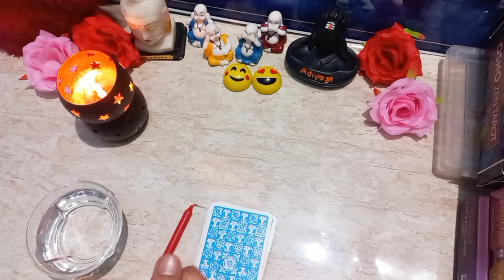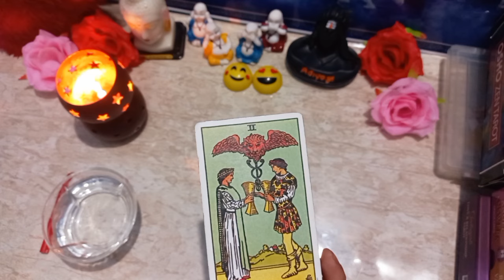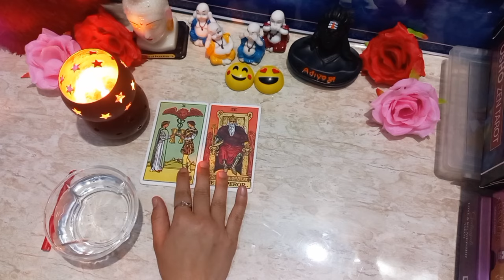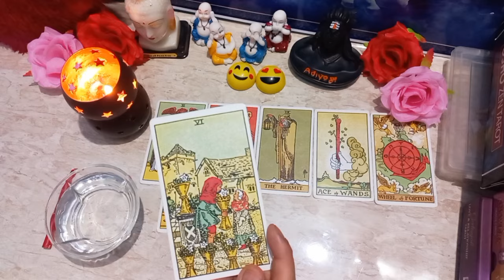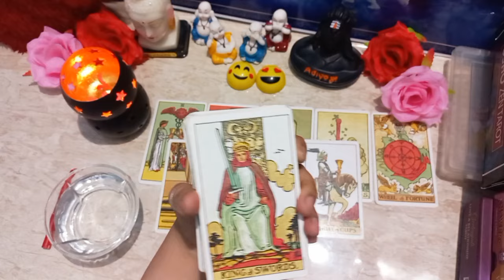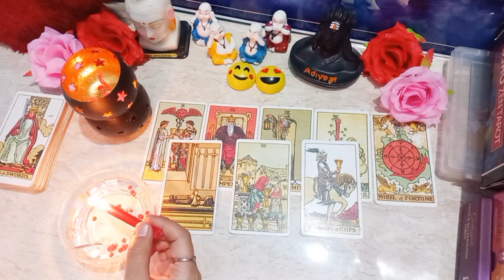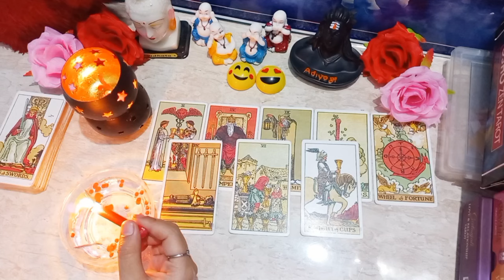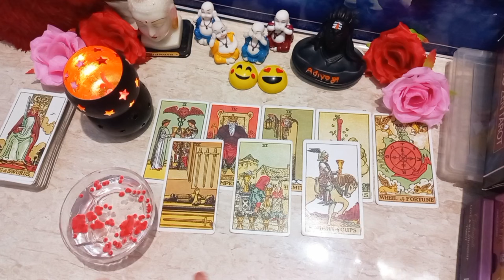❤️‍🔥CANDLE WAX-❤️DEEPEST FEELINGS OF YOUR CRUSH||HIS/HER TRUE FEELINGS HINDI TAROT